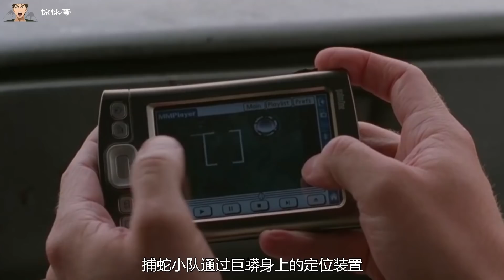遇到這種禽獸，身材越好越受罪~~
狂蟒之灾3